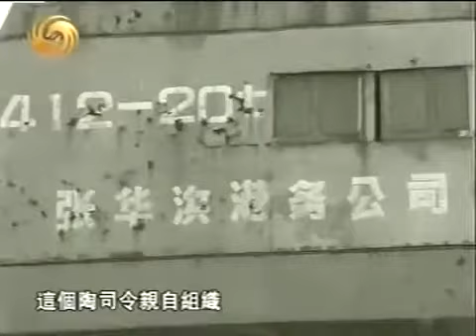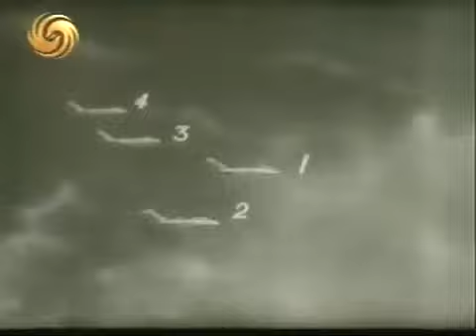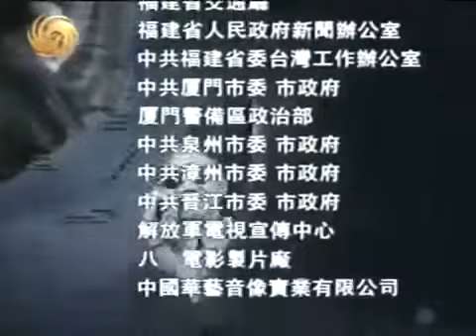《凤凰大视野》20060829 1958台海纪事02 魔法百变